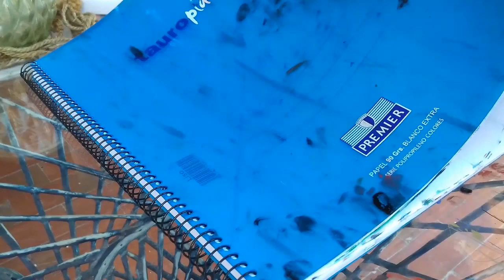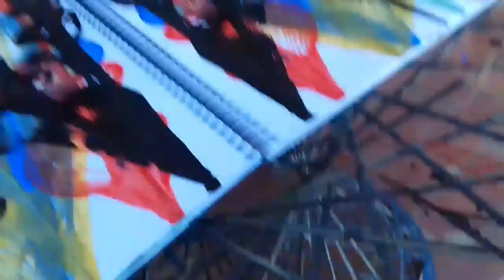100 Days Of String Pulling #10 | Art Vlogs